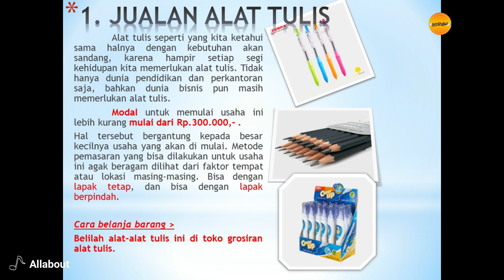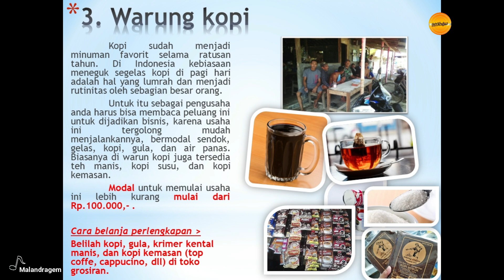Ide Peluang usaha Modal kecil Untung Besar 2020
Ide Peluang usaha 2020 modal kecil untung besar sangat sesuai dengan kebutuhan kamu yang sedang mencari ide usaha pada tahun ini, 5 jenis usaha yang ada dalam video ini sudah melalui beberapa kali riset dan uji coba, serta penilaian dari beberapa kedai yang sudah menjalankan usaha tersebut.

untuk itu video ini bertujuan agar penonton semua bisa mendapatkan ide dan motivasi untuk menjalankan sebuah usaha yang mungkin sebelumnya masih ragu untuk memilih peluang usaha apa yang ingin dijalankan. banyak juga diantara viewer yang bertanya modal 100 ribu bisa usaha apa ?

Selain itu peluang usaha ini diprediksi akan sangat menguntungkan tahun 2020 ini, mengingat semakin banyaknya konsumen yang membutuhkan barang atau jasa sedangkan penyedia barang dan jasa atau pelaku usaha masih terbatas.